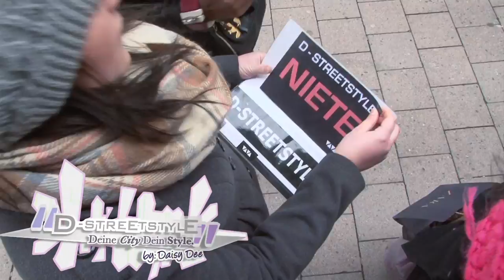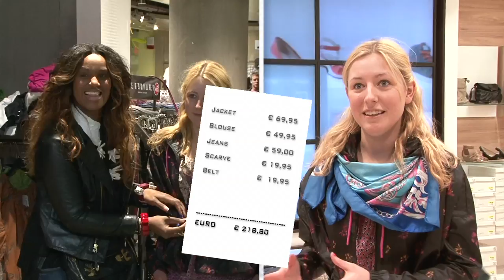D-STREETSTYLE - Hamburg 12.05.12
Die 20-jährige Monique ist außer sich und kann es
kaum erwarten Kleidung im London Print Look zu bekommen.
Passens zum Look verwandelt Super Cutter Philip Ihre
Haare in einen coolen Bob. Als Highlight werden farbige
Extension-Strähnen integriert...